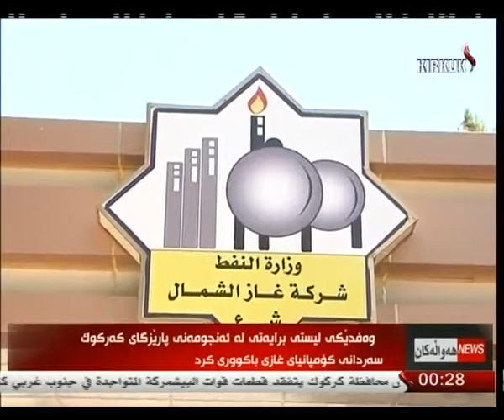راپۆرت - كاروان محمد 16-6-2016